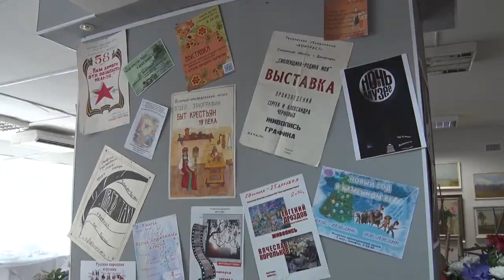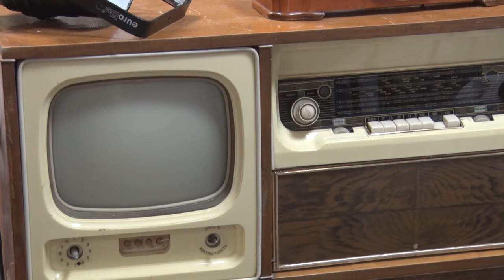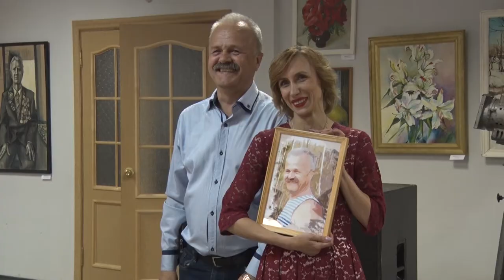Десна-ТВ: Десногорский историко-краеведческий музей отметил свое 20-летие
В 2018 году ночь в музее прошла в России в 12-ый раз. Уже традиционно в этот вечер Десногорский историко-краеведческий музей распахивает двери для своих друзей. В этом году у нашего музея двойной праздник.